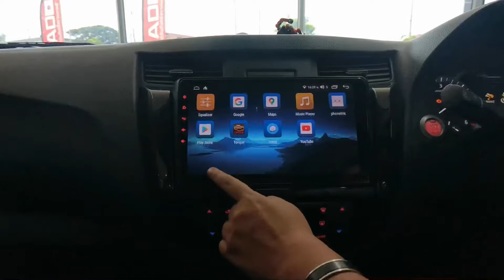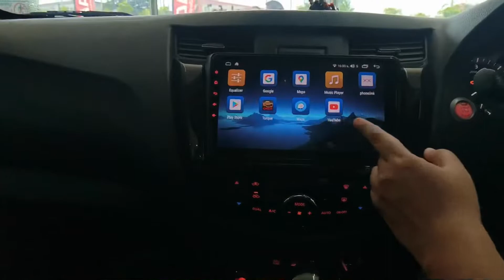ส่งผลงานรถ Nissan Terra จอAndroidตรงรุ่น ram4rom64 สีชัด ไม่สะดุด !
👉สนใจติดตั้งหรือสอบถามข้อมูลเพิ่มเติม
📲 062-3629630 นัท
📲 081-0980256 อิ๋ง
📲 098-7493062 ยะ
📨Line official id : @jspro (อย่าลืมใส่ตัว@นะครับ)
🎥รับชมรีวิว ผลงานต่างๆของทางร้าน
🔴ฝากFanpage แสดงผลงานฝาท้ายไฟฟ้า 100% ของ JSPRO
🔴ฝากFanpage แสดงผลงานฟิล์มกรองแสงและฟิล์มกันรอยภายใน ของ JSPRO